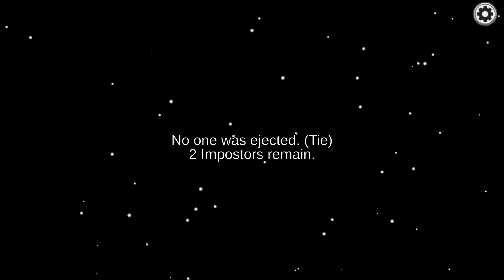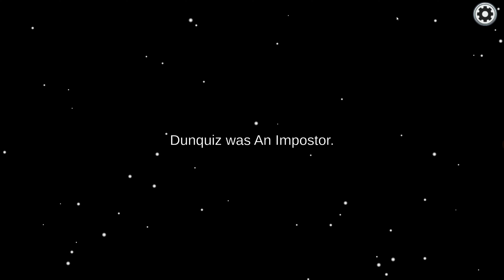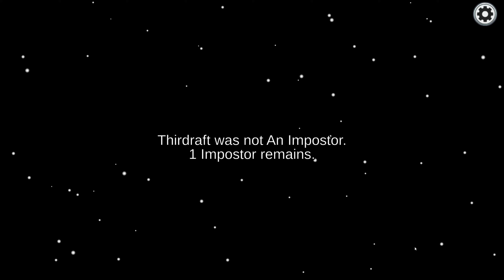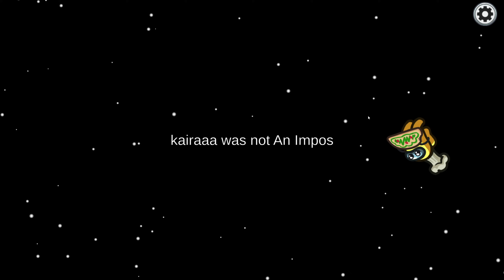Cheating In Among Us?!?!?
Hope you enjoy  your time here!!
New videos out EVERY Tuesday and Saturday At 12pm (GMT).
Be sure to drop a sub and a like if you enjoyed it will be much appreciated!!
I am currently uploading a Hitman 2 and Saints Row III Playthroughs so if you are interested i have made playists for each on my youtube profile!!